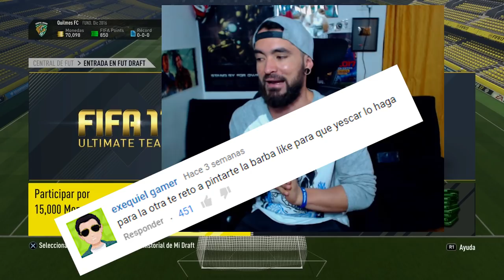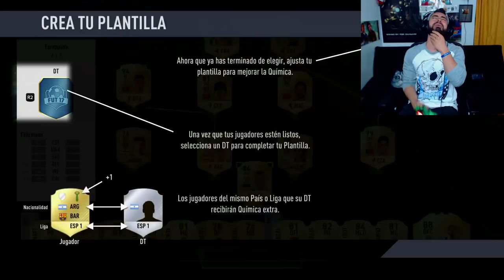FIFA 17 - ¿PINTARME LA BARBA? - FUT DRAFT AL EXTREMO